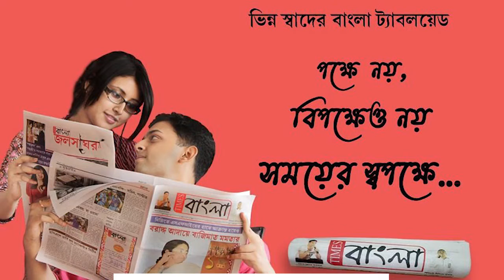তারকেশ্বর মন্দিরে রেপিড টেষ্ট ও থার্মাল চেকিং করার পরে তবেই প্রবেশ মিলছে পূর্ণার্থীদের